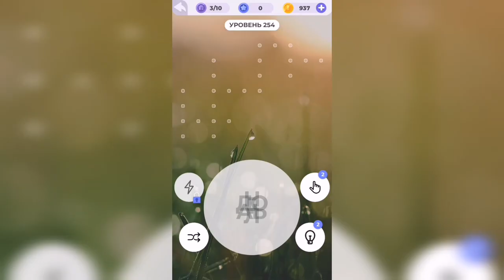Линия слова / Подъём в горы / Уровень 254